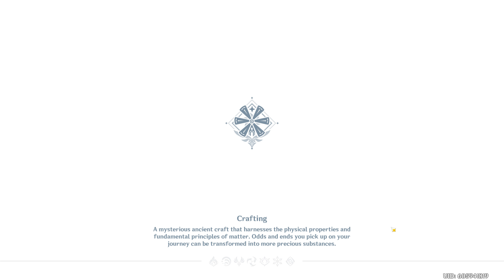Genshin Impact - Stop hitting yourself